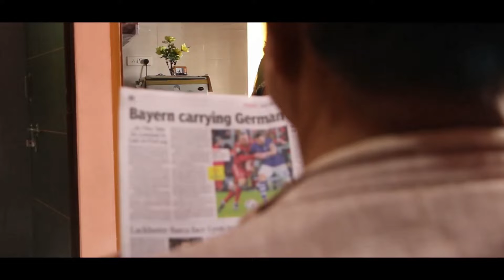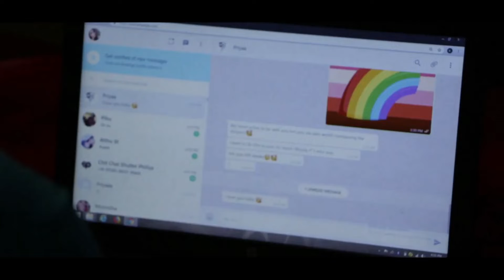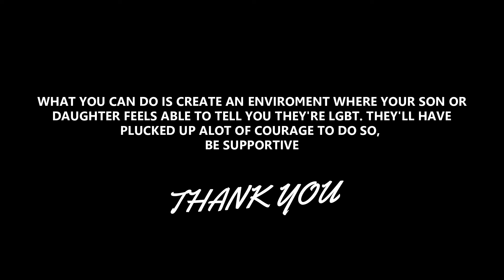thank you short film